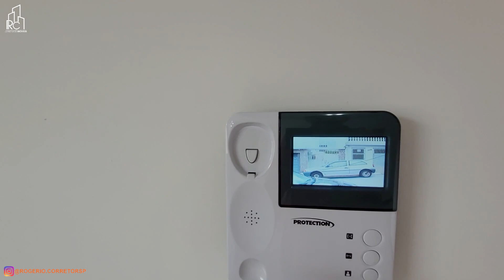CASA INCRÍVEL COM JACUZI A VENDA, VILA GUSTAVO, ZONA NORTE DE SÃO PAULO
Informações com Corretor responsável: Rogério CRECI 208935
VALOR R$780.000,00 Aceita financiamento!
Sobrado a Venda, Vila Gustavo, 3 Suítes, 2 Vagas de Garagem, São Paulo
Sobrado com aproximadamente 150m² de área construída sendo:
3 ótimas suítes, principal completa em armários, box e ducha instalados, varanda envidraçada com persiana de rolar, garagem para 2 veículos e
vaga para moto, espaço para jardim abaixo da escada de entrada, sala para 2 ambientes , piso porcelanato, teto trabalhado no gesso, casa com
projeto de iluminação principal já instalada, rack com painel ficam, lavavo com piso em marmore, cozinha com armários planejados, área de serviço
espaçosa e bem ventilada, escadas em granito, piso das suítes em porcelanato polido, na suíte principal você terá uma área externa reservada com
Hidromassagem, pia de apoio, cobertura retrátil e um solaruim com vista maravilhosa sentido cantareira.
Casa diferenciada com ótima localização para que busca morar p´roximo a Avenida júlio Buono e Rua Cruz de Malta.

Informações e visitas fale com corretor responsável - Rogério.